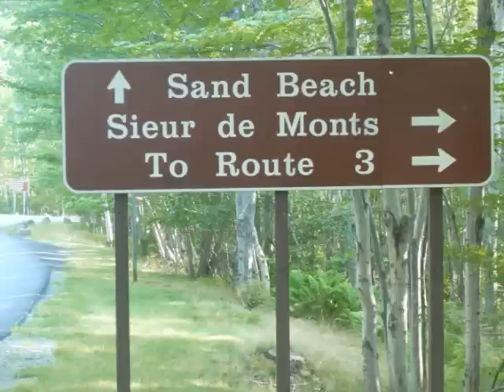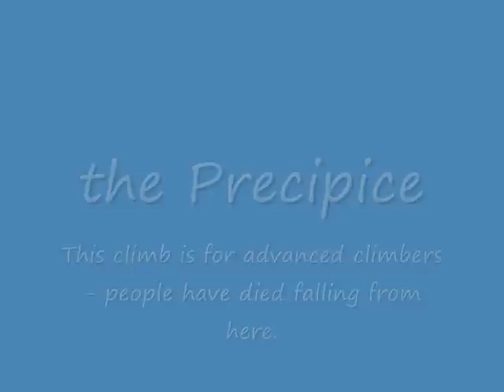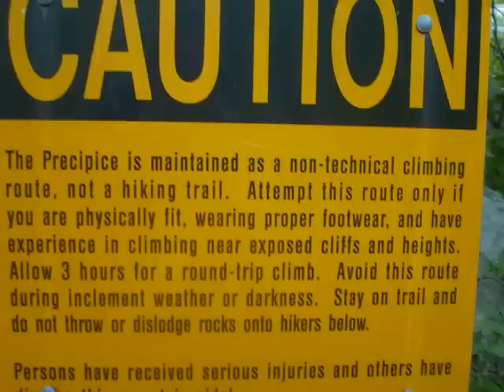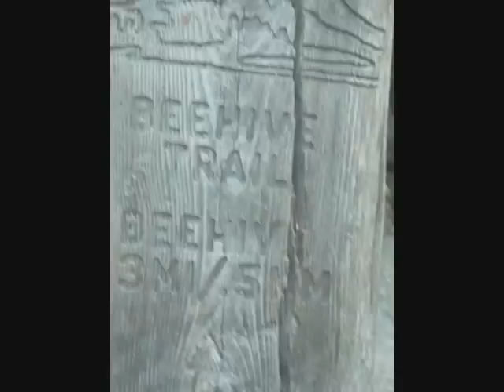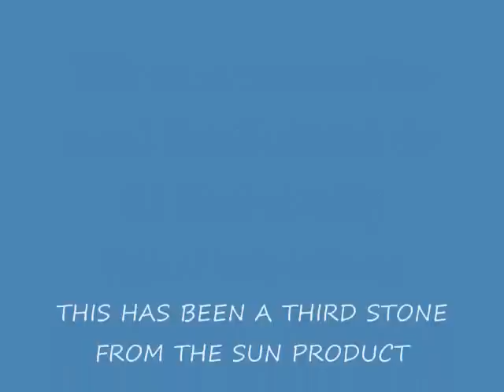SIX MUST SEE SIGHTS IN ACADIA NATIONAL PARK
Six places in Acadia National Park you don't want to miss.  Also check out for my review of Acadia National Park Campgrounds, including Blackwoods Campground and Seawall Campground.